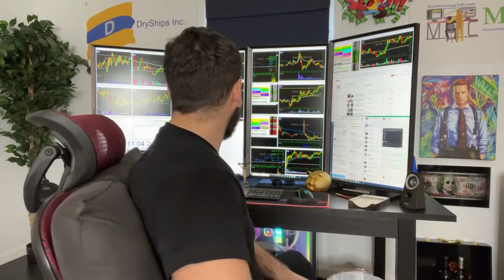Why Do 90% Of Day Traders FAIL? Millionaire Day Trader Reveals The Secrets To Market Profitability*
Day Trading Seems like the Perfect Career. Huge Income and Short Hours, All While Working from Home. But How do you Get There, when 90% of Day Traders Fail?

Let MIC Millionaire Day Trader Show You How He Succeeded when Most Didn't, and Reveal the Secrets to Market Profitability!

Any level of experience or budget for gear: